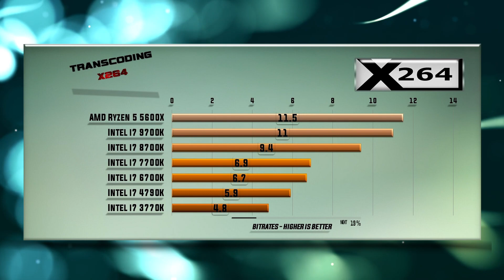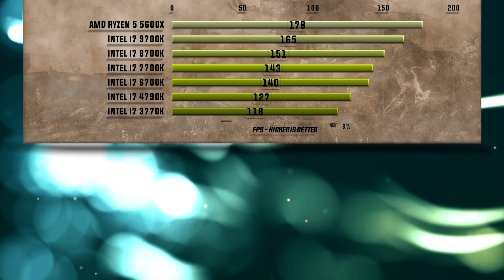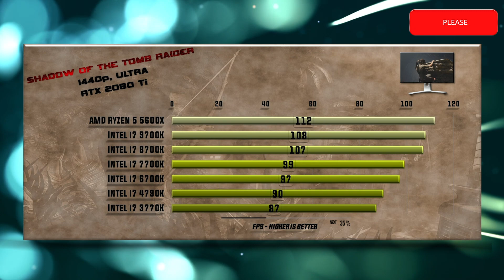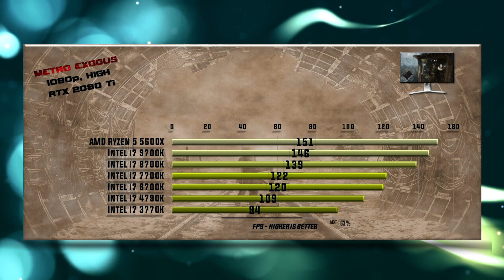5600X vs 9700K vs 8700K vs 7700K vs 6700K vs 4790K vs 3770K Benchmarks – 15 Tests 🔥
5600X vs 9700K vs 8700K vs 7700K vs 6700K vs 4790K vs 3770K Benchmarks – 15 Tests 🔥 Benchmarks | 15 Tests – Which is better CPU? Which one to choose for gaming and for work?

CPU tests and games tests on GTX 1080 Ti/RTX 2080 Ti::

00:00 - X265 Encoding
00:14 - 7-ZIP Compression
00:26 - VeraCrypt Encryption
00:38 - X264 Encoding
00:51 - Hitman 2 1080p
01:03 - Total War Warhammer 1080p
01:19 - Shadow of the Tomb Raider 1080p
01:31 - Witcher 3 1080p
01:44 - PUBG PlayerUnknown's Battlegrounds 1080p
01:55 - FAR CRY 5 1080p
02:06 - Witcher 3 4K
02:19 - Shadow of the Tomb Raider 1440p
02:31 - FAR CRY 5 1440p
02:44 - Battlefield V 1080p
02:55 - Metro Exodus 1080p